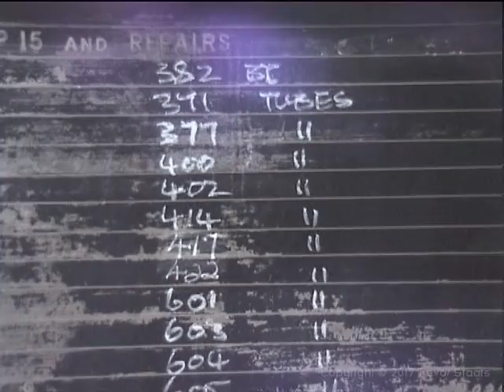Bulawayo Garratts - Steam Shed, Cement Goods and Station Shunt - March 2001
Join us for a morning at Bulawayo Steam Shed, where a number of Garratts are being prepared for their daily work.  We see ex-works 15A 386 hauling the goods out to Cement and the afternoon Carriage and Wagon shunt then further shed scenes followed by the station shunt.